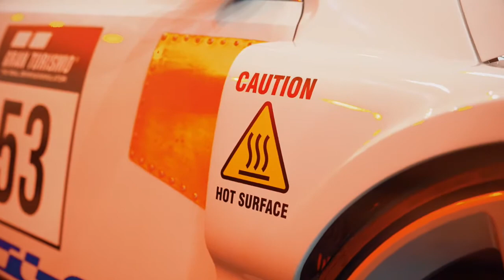Bühne frei für die Essen Motor Show 2021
Sie ist die Heimat aller Autofans: Vom 27. November bis zum 5. Dezember (26. November: Preview Day) findet in der Messe Essen die Essen Motor Show statt. Das PS-Festival vereint Sportwagen, Tuning & Lifestyle, Motorsport und Classic Cars zu einem bunten Angebot, das Autoliebhaber und Tuner begeistert. Rund 400 Aussteller präsentieren auf der EMS ihre neuen Fahrzeuge und umfassendes Zubehör. Vom begehrten Sportwagen über Fahrwerke und Räder bis zum schicken Hoodie des angesagten Szene-Labels bleibt in Essen kaum ein Wunsch offen. Bühne frei für Europas größtes und wichtigstes Event für sportliche Autos.
Weil die Auswirkungen der Pandemie noch vielerorten spürbar sind, findet die Essen Motor Show in diesem Jahr als "Limited Edition" und ohne die Motorsportarena statt. Doch von klein kann keine Rede sein: Acht Hallen belegt das PS-Festival, und die Euphorie unter Ausstellern und Besuchern ist nach der pandemiebedingten Pause im vergangenen Jahr groß. Ob Benziner oder elektrisch: "Die Essen Motor Show zeigt, welche Relevanz das Auto hat und auch in Zukunft haben wird. Autos bringen uns eben nicht nur von A nach B - sie sollen Spaß machen und ihre Fahrer begeistern, und zwar unabhängig vom Antrieb", beschreibt Oliver P. Kuhrt, Geschäftsführer der Messe Essen, den Kerngedanken der Essen Motor Show. "120.000 begeisterte Besucher wären in der aktuellen Situation ein toller Erfolg", so Kuhrt. Dabei stehen die Gesundheit und Sicherheit aller Messeteilnehmer jederzeit an oberster Stelle.
Erstmals E-Sports auf der EMS
Autofans treffen in Essen auf eine ganze Reihe ihrer Lieblingsmarken. Darunter befinden sich unter anderem der ADAC Motorsport, Borbet, Continental, Genesis, Hyundai, H&R Spezialfedern, die Mercedes Fan-World und Wheelpros Europe. Hinzu kommen bekannte Tuner wie Mareike Fox, JP Performance, Prior Design und Sidney Industries. Erstmalig bringt die Essen Motor Show außerdem das Thema E-Sports an den Start: Am Stand der Motorsport-Simulation RaceRoom in Halle 3 können die Besucher im Renn-Sitz Platz nehmen und sich dem Rausch der Geschwindigkeit hingeben. Die Simulation umfasst bekannte Rennserien, legendäre Rennwagen und weltberühmte Strecken.
Vielleicht (noch) nicht legendär, aber definitiv Kult ist die tuningXperience in Halle 5. Rund 100 private Besitzer präsentieren in der Sondershow ihre mit viel Liebe getunten Fahrzeuge, die zum Besten gehören, was in Europas Szene unterwegs ist. Die Bandbreite reicht von moderaten Alltagsfahrzeugen über brachiale Motorsport-Boliden bis zu reinen Showcars. Neben bekannten Modellen enthält das Line-up der Show auch seltene Exemplare wie Barkas B1000, Lada 2103, Polski Fiat 126p und VW Brasilia sowie mehrere Fahrzeuge von Tesla. Camping-Fans erwartet außerdem ein Audi A7 Competition - mit aufgebautem Dach-Zelt.
Nachhaltige Mobilität auf der Essen Motor Show
Geht nicht? Gibt's nicht auf der Essen Motor Show. Auch wenn d